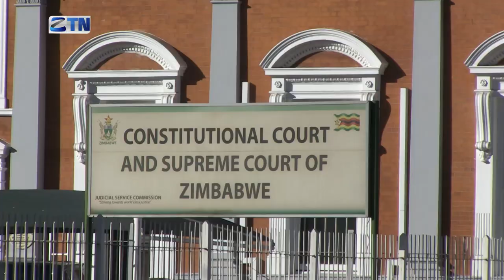Freedom of expression explained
What does freedom of expression mean? How far can one go in exercising this freedom? What does the Zimbabwean constitution  say on the subject. ZTN news compiled this report.